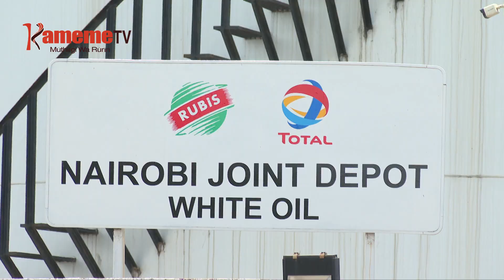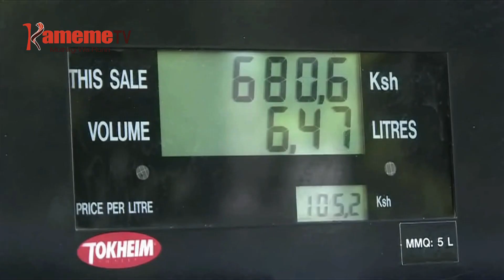Akenya o undu umwe na anyiti itemi gukirira thirikari nikuongerera maguta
Kuongerereka gwa thogora wa maguta bururi-ini no guthiite nambere na kuguciriria mawoni matiganite kuuma ahuthiri nginyagia endia a maguta undu uria riu ukirie kuongerera ngarama ya muturire.